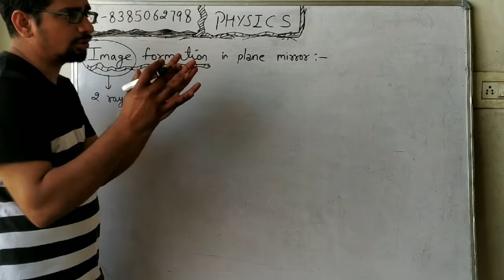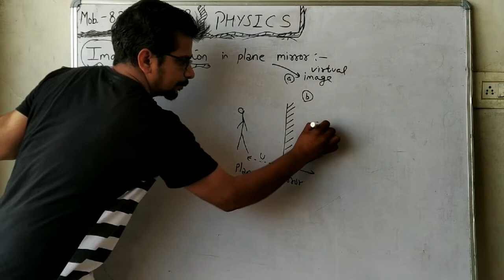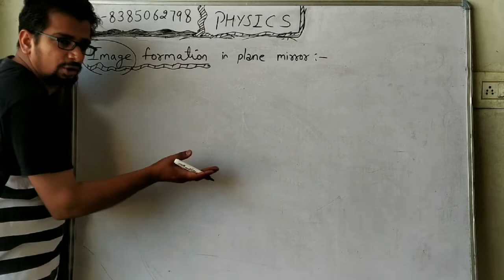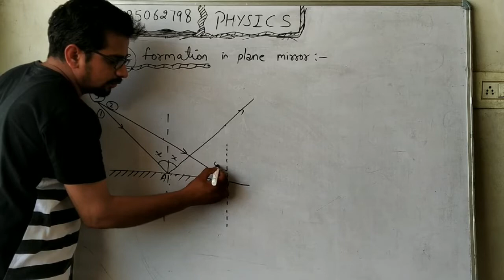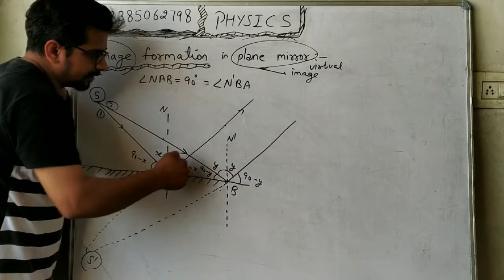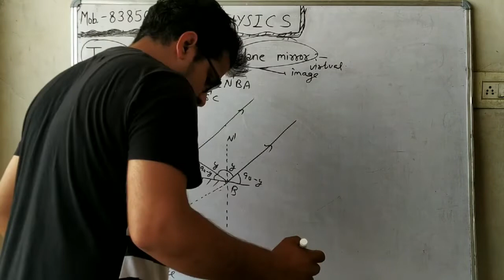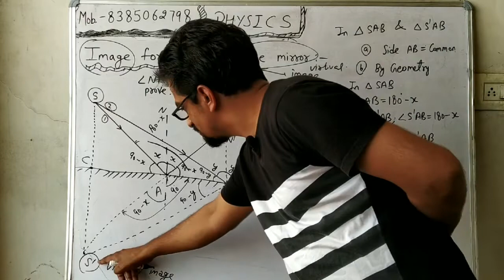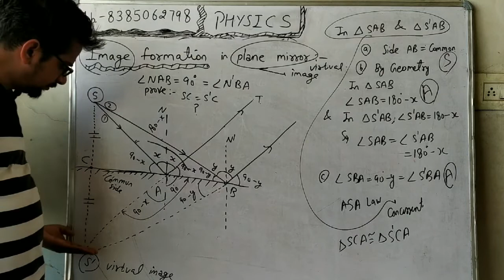Image formation by plane mirror